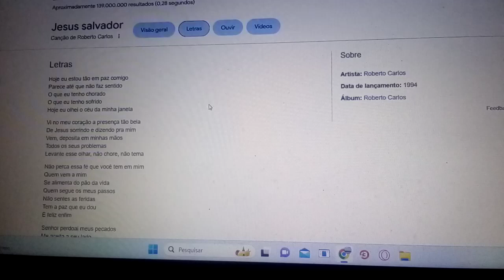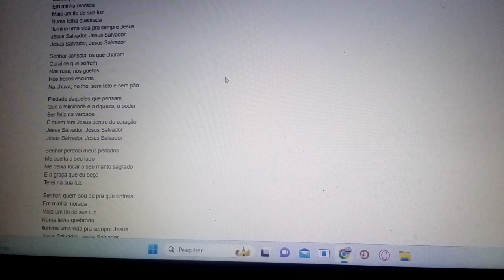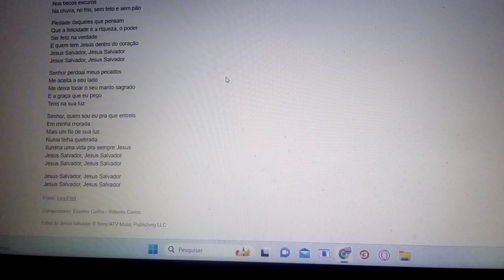Jesus salvador SENHOR TENDE PIEDADE DE NÓS, Ensaio Cover